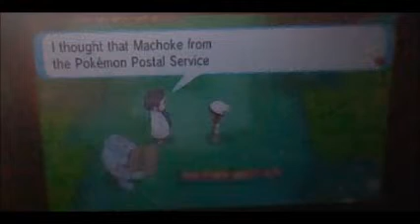What's Up With Professor Birch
Why is it that Professor Birch keeps getting into the SAME predicament?  Poochyena, Shroomish, Machoke, etc...

And, why do *I* have to keep rescuing him?!?